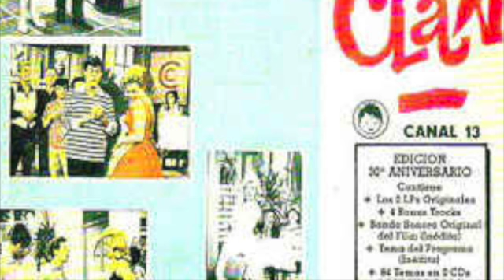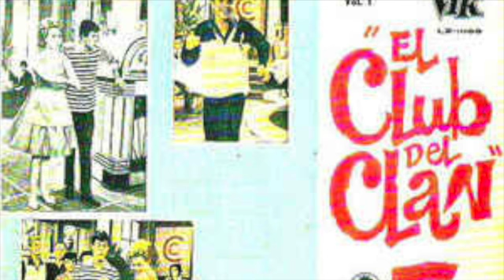Nicky Jones y Victor Buchino y su Orquesta, "Primitiva" (1962)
Nicky Jones con Victor Buchino y su Orquesta
1962
Del álbum "El Club del Clan, vol. 1"